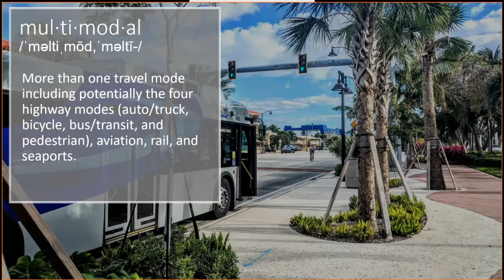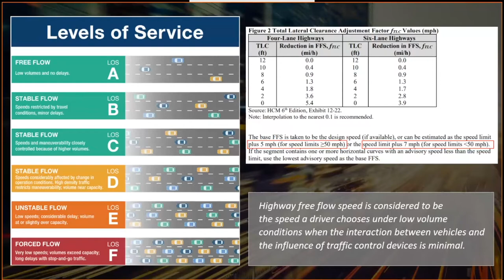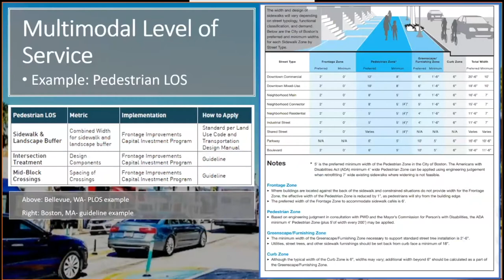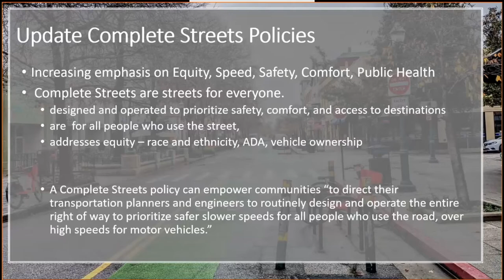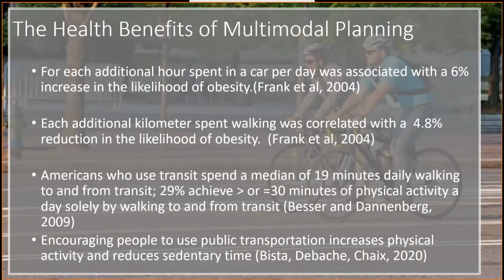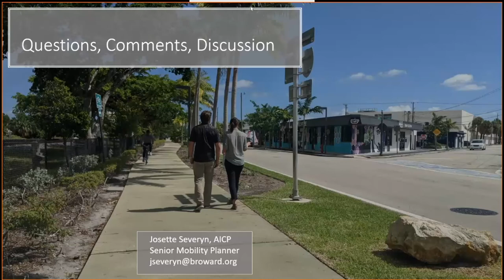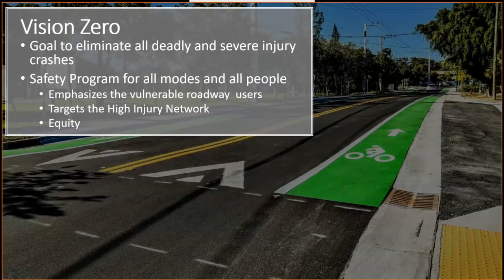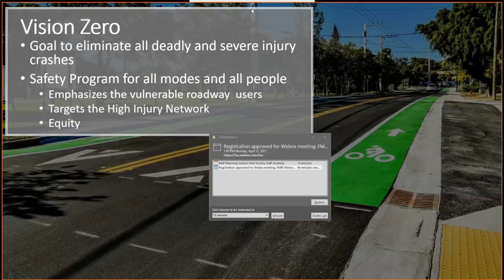FMRI Webinar: Multimodal Transportation Planning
Presented by Ms. Josette Severyn, Senior Mobility Planner at Broward County Government on April 12, 2021

This presentation overviews some of the latest multimodal trends and practices in transportation planning. It also describes how multimodal transportation planning, health and safety are interconnected.